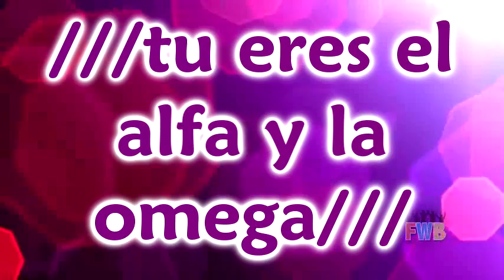Alfa y Omega-Inspiracion (con letra)